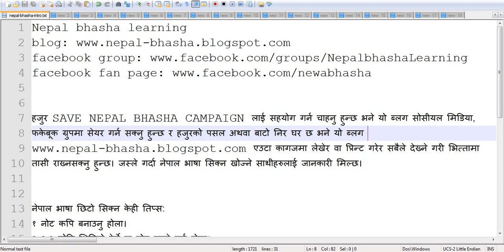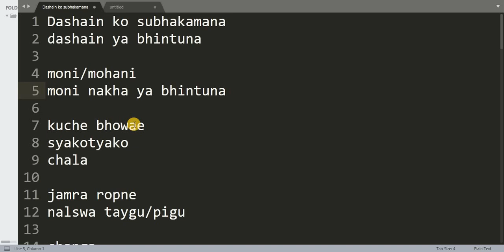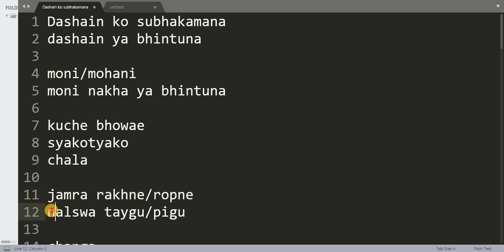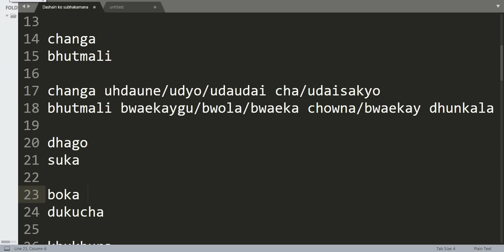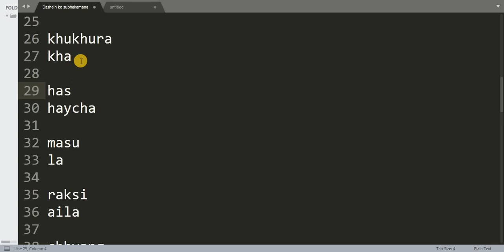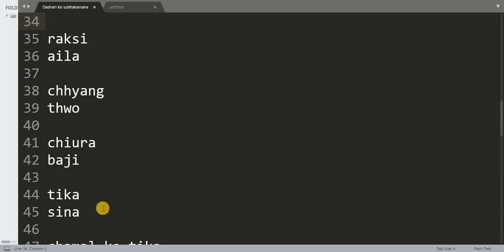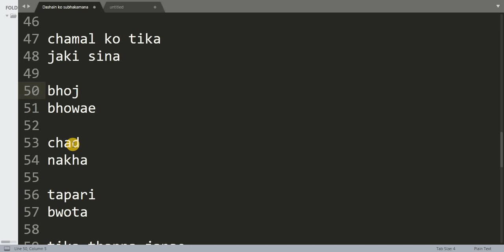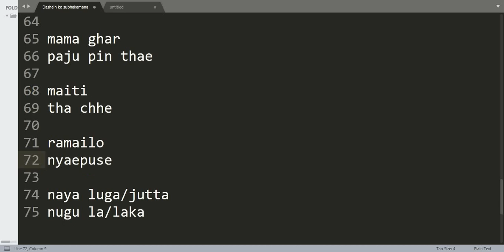Happy Dashain in Newari language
*** Save Nepal Bhasha***  Newari language learning
This teaching is based on Newa language spoken in Kathmandu at my home and community.

Contents:
Dashai ko subhakamana
moni/mohani
jamra ropne
changa
changa uhdaune
dhago
boka
khukhura
has
masu
raksi
chhyang
chiura
tika
chamal ko tika
bhoj
chad
salko pat
tapari
tika thapna janae
mama
mama ghar
maiti
ramailo
naya luga/jutta